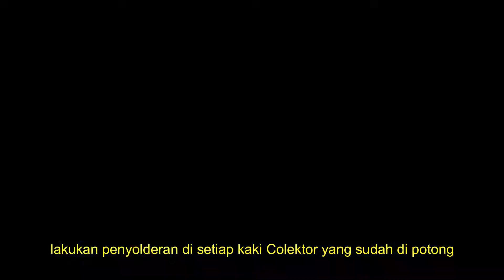Merakit Final Driver 3 set || Transistor toshiba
cara merakit pcb final Tr toshiba 3 set